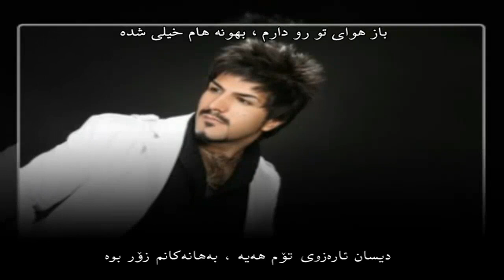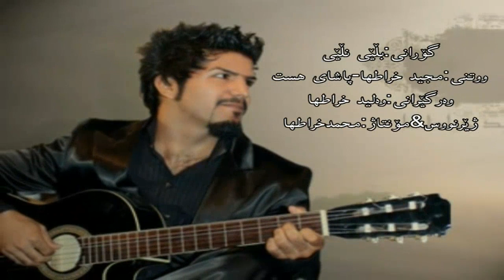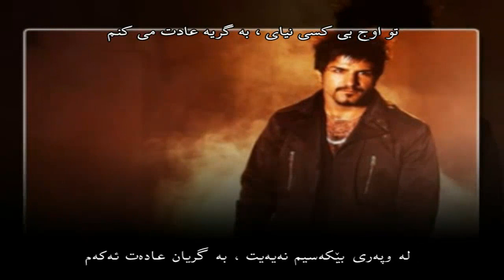Majid Kharatha-Bge Nage-Kurdish Subtitli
خۆشترین گۆرانی فارسی به‌ ژێرنووسی كوردی
مجید خراطها-بگی نگی